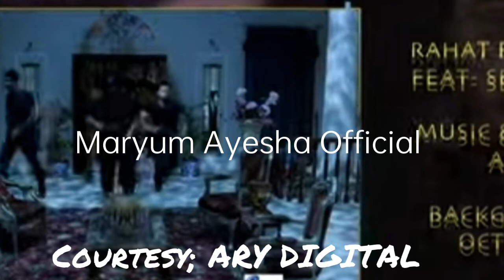Kaisi Teri Khudgharzi Episode 10 Promo - Maryum Ayesha Official Review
this video is about the drama serial of Kaisi Teri Khudgharzi in which you can get the review thorugh it